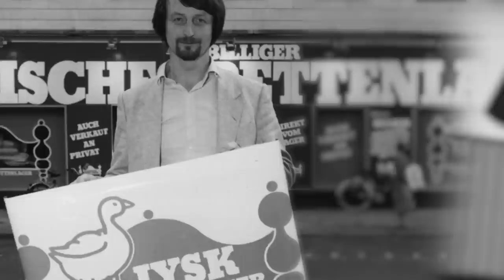Portræt af Lars Larsen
Lars Larsen åbnede sin første butik i 1979 i Aarhus. I 1984 åbnede han i Tyskland, og da han i 1998 fyldte 50 år, fandtes JYSK i ni lande. I 2002 blev han nomineret til 'World Entrepreneur Of The Year' i revisionsfirmaet Ernst & Young's konkurrence for vækstskabere, og i 2009 blev han tildelt ridderkorset af Dannebrogsordenen af Kongehuset.